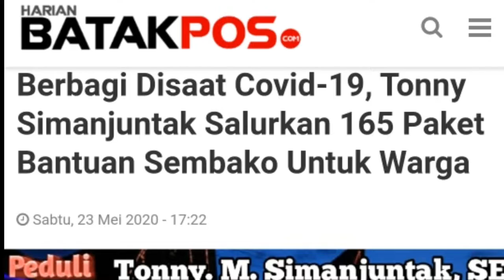Tonny M. Simanjuntak, SE DPRD TOBA Bagikan 165 Paket Sembako Untuk Dua Kelurahan Balige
Berbagi Disaat Covid-19, Tonny Simanjuntak Salurkan 165 Paket Bantuan Sembako Untuk Warga

Toba

Melawan wabah Corona bukan hanya tanggung jawab pemerintah, melainkan tanggung jawab semua sebagai Rakyat Indonesia maka dalam hal itu Tonny M. Simanjuntak, SE anggota DPRD Kabupaten Toba turut merasakan dan membuka hati untuk dapat berbagi situasi corona saat ini, Sabtu, 23/05/20.

Tonny M. Simanjuntak anggota DPRD terpilih dari dapil I meliputi Kecamatan Tampahan dan Kecamatan Balige Kabupaten Toba menyalurkan 165 paket sembako untuk kelurahan Lumban Dolok Haumabange dan Kelurahan Balige III Onan Raja Kecamatan Balige.

"Bantuan sembako ini kiranya dapat meringankan beban masyarakat disaat wabah corona saat ini, maka dari itu bantuan ini merupakan bantuan dari niat tulus iklas dari kami keluarga untuk dapat berbagi terhadap sesama disituasi saat ini," ungkap Tonny.

Tonny juga berpesan kepada warga agar tetap menjalankan anjuran pemerintah untuk dapat memutus mata rantai penyebaran virus corona saat ini.

"Semoga virus corona cepat berlalu dari muka bumi ini, untuk itu mari kita bersama-sama tetap menjalankan anjuran pemerintah agar tetap menjaga kesehatan dan menkomsumsi makanan yang bergizi untuk menjaga imun tubuh apalagi kepada orang tua kami yang sudah lamsia," pukkas anggota DPRD terpilih dua periode itu saat membagikan sembako kepada masyarakat.

Tonny M. Simanjuntak menyalurkan sembako 50 paket untuk Kelurahan Lumban Dolok Haumabange dan 115 paket untuk Kelurahan Balige III Onan Raja dimana perpaketnya terdapat beras, telor, gula dan minyak goreng. (JP)